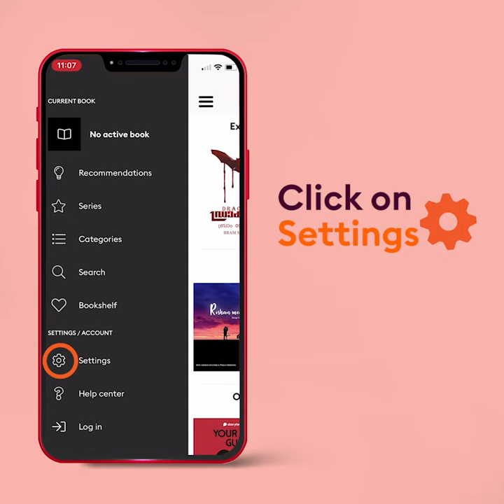Listen to stories in the language of your choice.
Here is how you can now browse through different languages and create your own bookshelf.